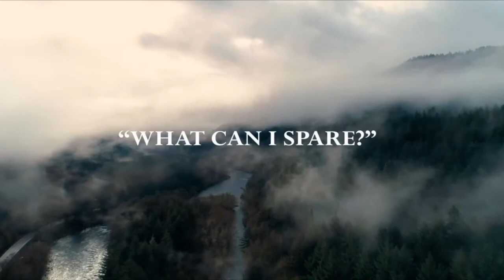Solitude Baptist - September 19. 2021 - Generosity - Week 2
At Solitude we strive to live life according to our 4 core principles. Love God, Love others, Find Purpose and Make a Difference!